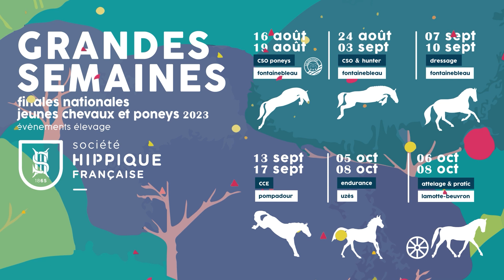Sologn'Pony 2023 - Jour 3 - Focus avec Sophie Mavrocordato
Habituée des podiums SHF, nous retrouvons cette année Sophie Mavrocordato en tant que coach et éleveuse uniquement. Elle nous explique l'importance du Sologn'Pony pour les étalons notamment. Sa cavalière Lison Rivière raconte quant à elle la différence qu'elle met dans sa monte entre les jeunes poneys et les poneys plus expérimentés...
Focus sur ce lien très important qu'est le Sologn'pony entre l'élevage et la suite de carrière pour les poneys.